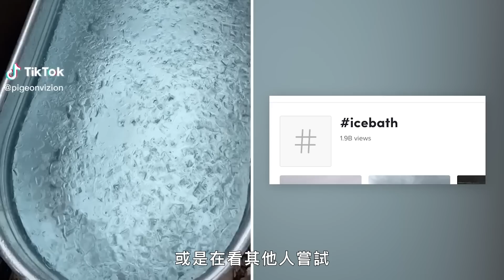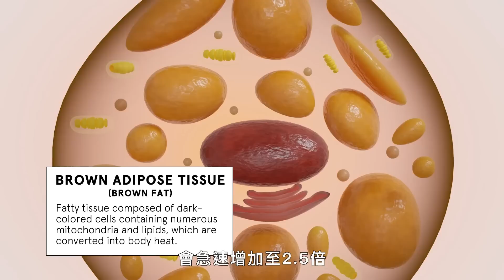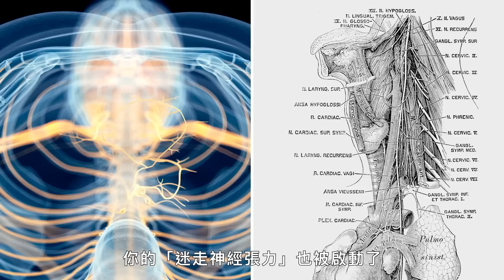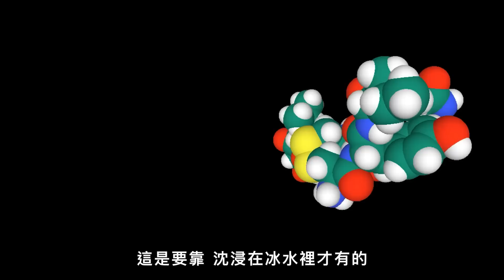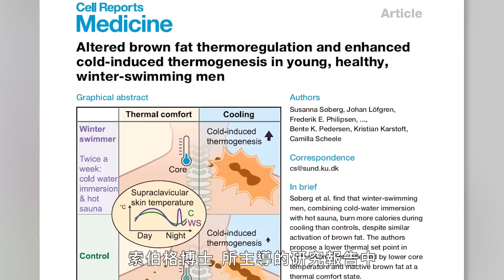泡「冰浴」好處有什麼？科學家帶你了解：不只提高新陳代謝，還能催生快樂情緒？｜科普長知識｜GQ Taiwan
每個人似乎都在泡冰浴，或者至少在看其他人嘗試。 我們讓 Josh Cameron 拍攝了冰浴過程，而新陳代謝科學家 Susanna Søberg 博士解釋了他體內將發生的事。 Søberg 博士分析了身體對冷水的反應，並揭示了我們泡冰浴的健康益處。

譯者：this.bryan.guy